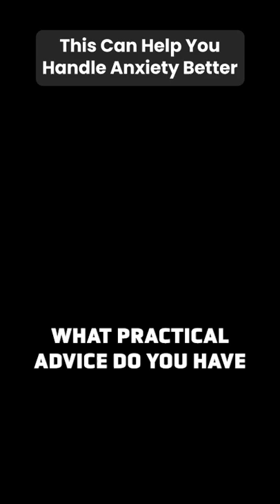This Can Help You Handle Anxiety Better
Here’s a tip if you struggle with anxiety!

In this video, Dr. Elvir Causevic, the Founder UpEnd, a New School of Living Wisdoms, shares practical advice that can help you handle your anxiety and stress.

Dr. Elvir shares that one thing you can do to handle your anxiety and stress levels is to MAKE A PACT with yourself where you will pause, ask, choose, and then act towards bettering your well-being. 🤝